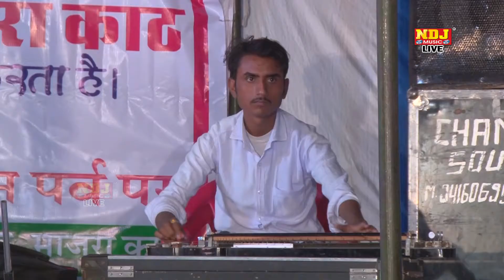गोपाला की गईया मैया | Mukesh Fouji | Latest Marmik Gau mata Bhajan Song 2017 | Hit Song | NDJ Music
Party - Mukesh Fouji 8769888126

Competition - Vishal Jagran & Ragni Competition Majra Kath

Song - गोपाला की गईया मैया

Singer - Mukesh Fouji

Music - Live